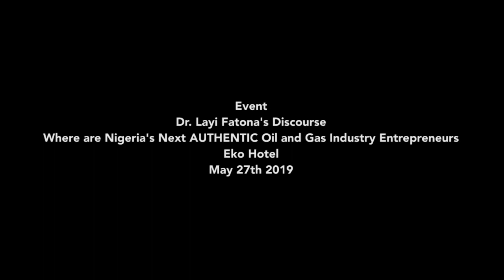How to be Successful as an Entrepreneur in the Oil & Gas Sector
In this video, Entrepreneurs in the Oil and Gas sector speak on how they built their companies and timeless secrets on how you can become successful in the Oil and Gas Sector.